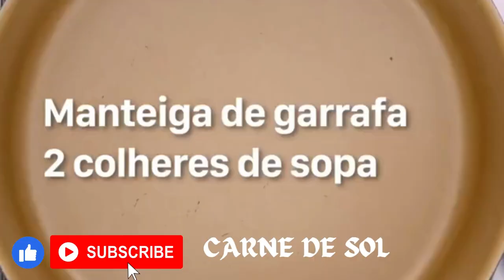Carne de Sol